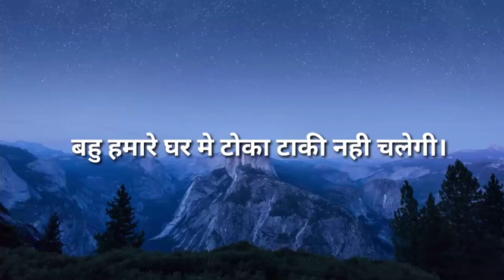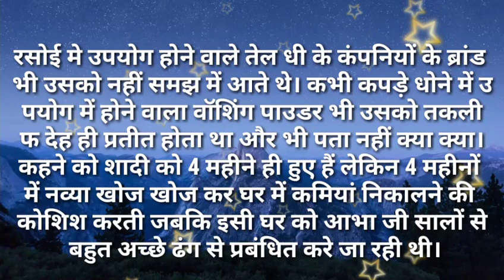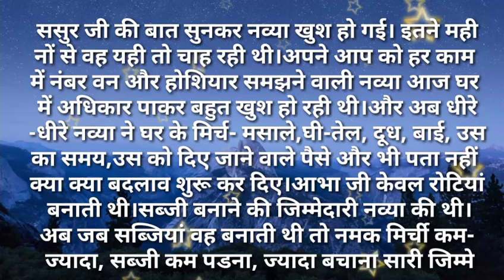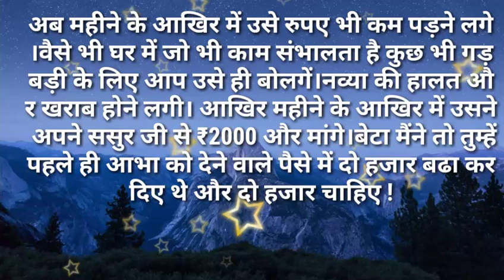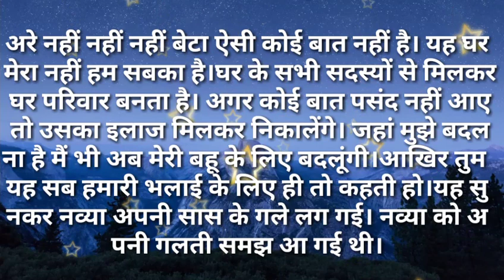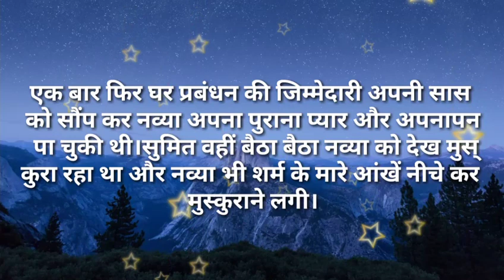Suvichar/बहु हमारे घर मे टोका टाकी नही चलेगी सुविसार/Hindi kahaniya Hindi Moral stories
बहु हमारे घर मे टोका टाकी नही चलेगी